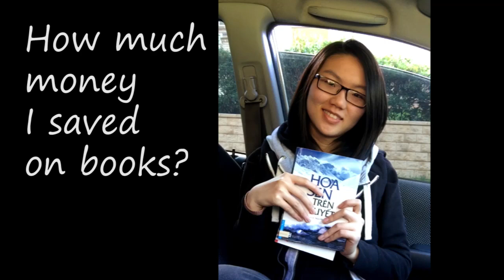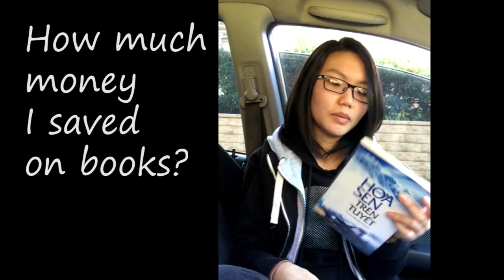MÌNH TIẾT KIỆM BAO NHIÊU TIỀN SÁCH TRONG 2019?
Mình đã lấy ý tưởng từ video này của channel Nonsense book stuff:
Nếu bạn thấy video của mình chưa đủ thuyết phục thì ghé qua video trên xem thử nghen, biết đâu bị thuyết phục liền luôn đó.